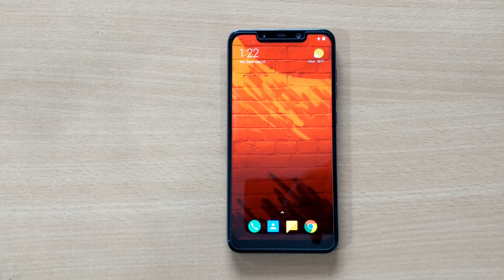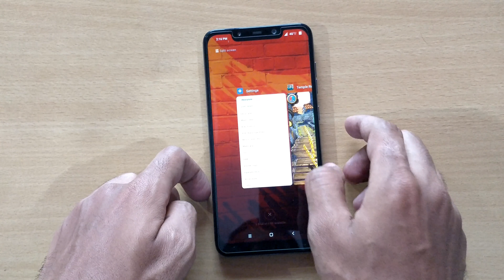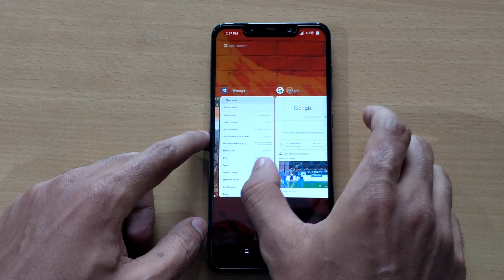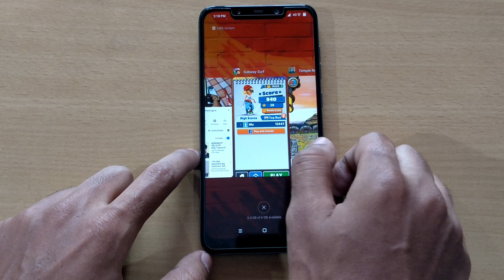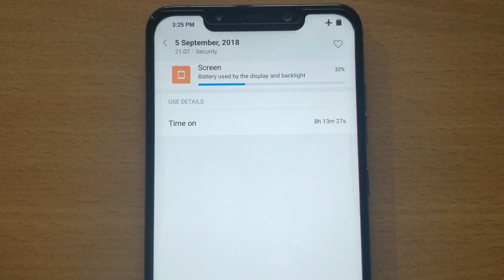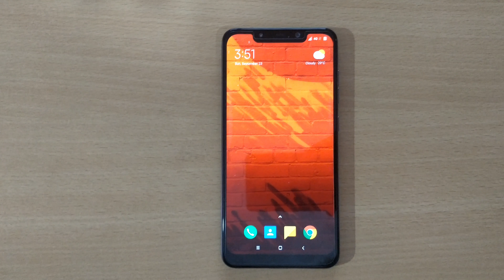POCO F1 Review In Kannada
Xiaomi POCO F1 : POCO F1 is a budget flagship with low variant priced at  21K having a 6.18 inch FHD+ screen powered by octacore Snapdragon 845 along with 6/8 GB RAM and 64/128/256 GB Storage variant with Dual AI Camera of 12Mp primary and 5mp secondary camera along with 20mp front camera.